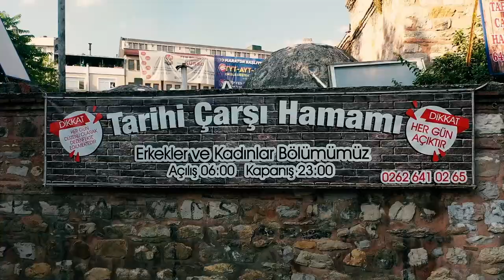EVLİYA ÇELEBİ’NİN İZMİT KÖRFEZİ SEYAHATİ